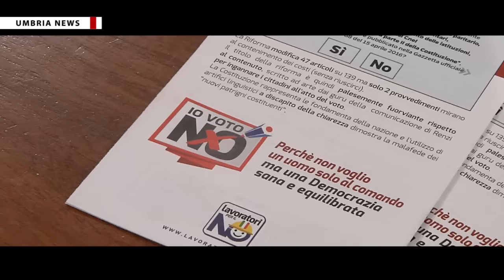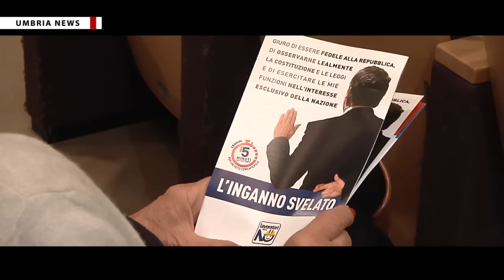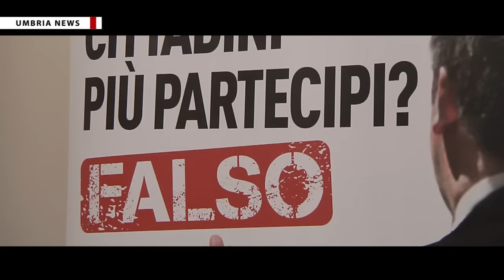Referendum costituzionale, il Comitato lavoratori per il No a Perugia con l’Ugl [UMBRIA NEWS]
Il comitato Lavoratori per il NO si è riunito a Perugia con l’Ugl Umbria per illustrare ai cittadini le proprie posizioni in merito al referendum costituzionale del 4 dicembre. A spiegare le ragioni del No sono state Renata Polverini, vicepresidente della Commissione lavoro della Camera dei deputati, e Valentina Iori, presidente del Comitato lavoratori per il NO.